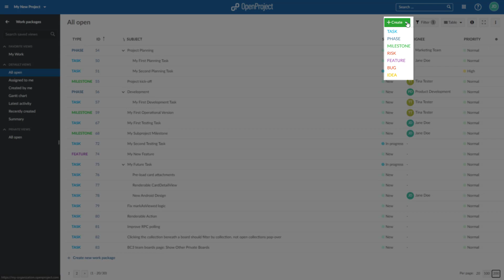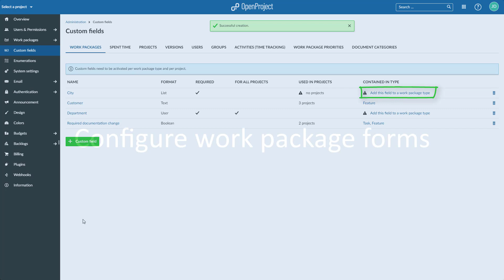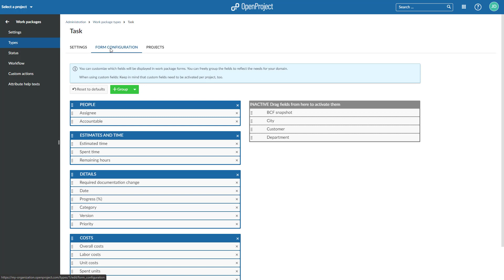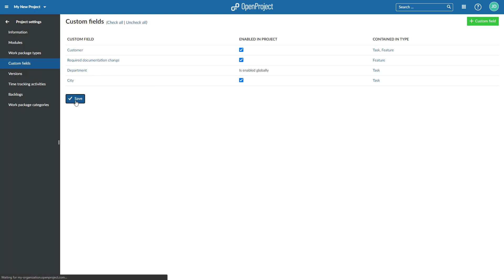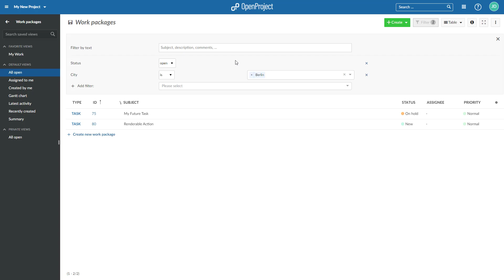OpenProject Forms and Custom Fields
OpenProject forms can be configured to track exactly what you need:

0:04 Track any kind of work (tasks, features, bugs, risks, ideas, ...)
0:32 Create custom fields for work packages
1:43 Add custom fields to work package forms
2:00 Configure work package forms
2:54 Add attribute groups to work package forms
3:11 Add a table of related work packages to the forms
3:37 Activate custom fields for projects
3:49 Filter, search and group by custom fields